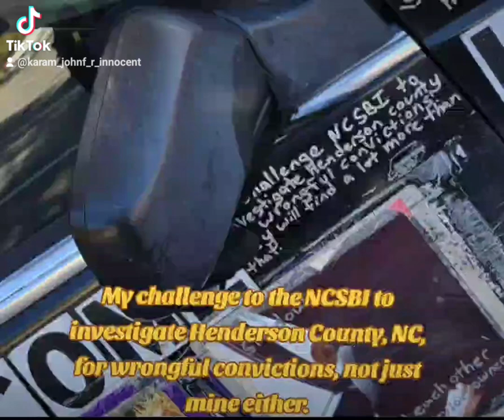I challenge the ncsbi to investigate Henderson County nc AND FIND GUILTY